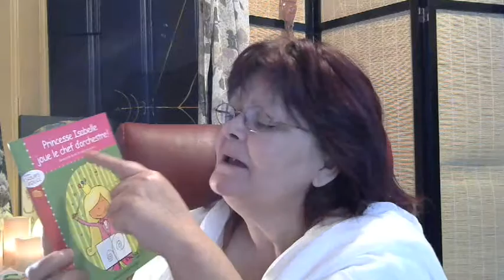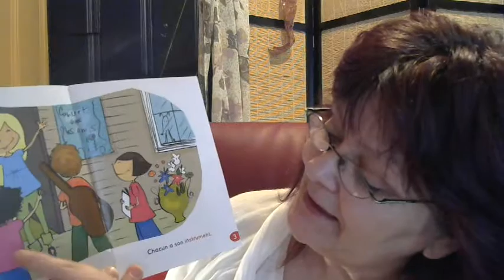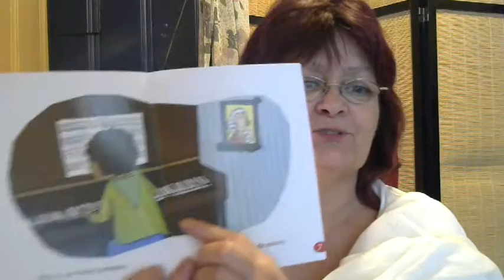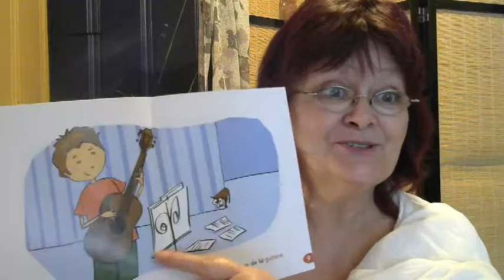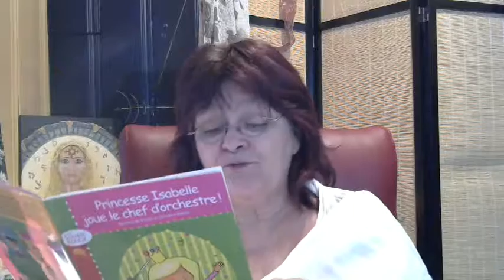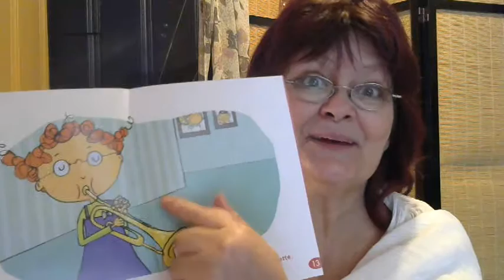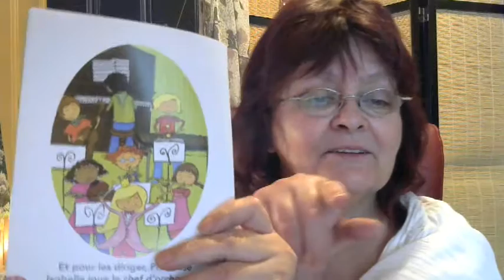Princesse Isabelle joue le chef d'orchestre!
Nés-Curieux© est un espace où Mamie vient râ-conter aux petits-enfants une histoire à tous les soirs avant leur dodo pour qu'ils fassent de beaux rêves et découvre tout plein de choses!
D’abord créé pour ses 7 petits-enfants, puis, pour tous les enfants de la Terre!
Mamie aspire à râ-conter de beaux récits pour les touts-petits en promouvant bientôt ses propres histoires.

Partagez les vidéos pour que tous les petits-enfants de la Terre entendent une belle histoire avant d’aller faire dodo!

TITRE
Princesse Isabelle joue le chef d’orchestre ! - version enrichie

ILLUSTRATIONS
Christine Battuz

TEXTE
Béatrice M. Richet

ÉDITION
Dominique et compagnie